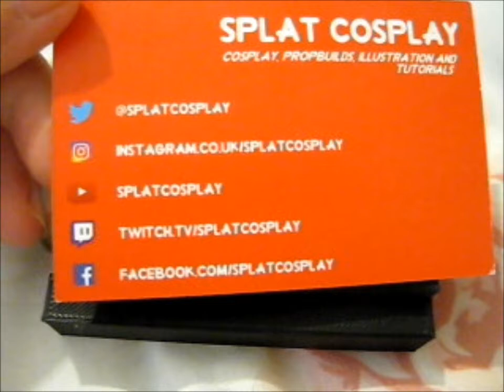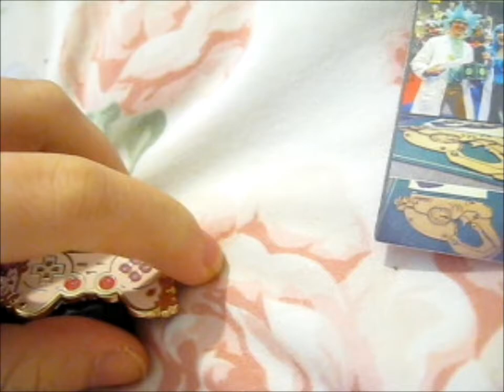Mini Pin Rubber Clutch Remover! ~ splatcosplay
Opening of: Mini Pin Rubber Clutch Remover! ~ splatcosplay

pfwvssj